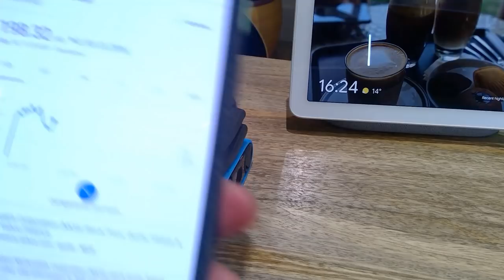Anki Vector Cloud Data Not Frozen?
If Anki Vector Cloud is frozen how come we get live feed regards to weather, stock value and etc? Where is the main source of these live feed data?